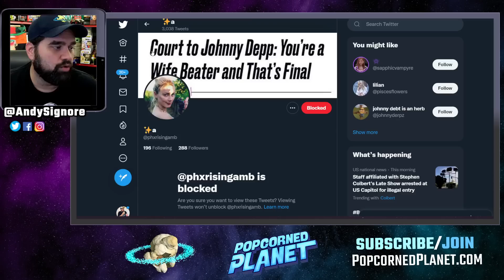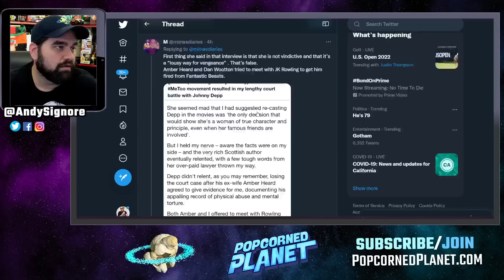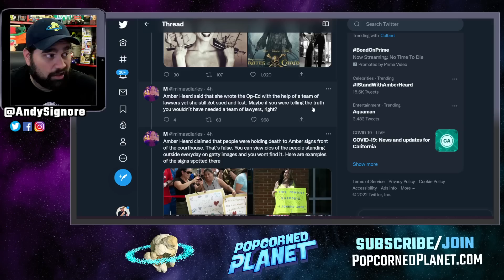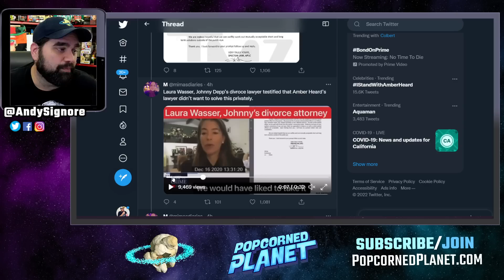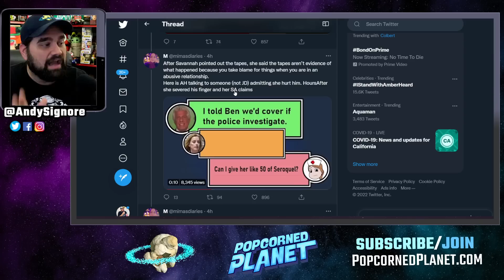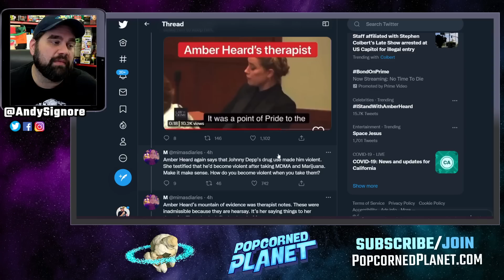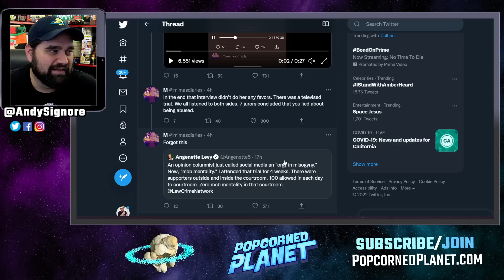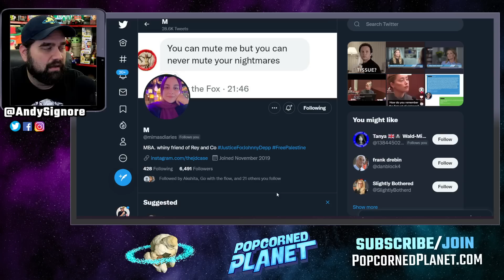VINDICTIVE Amber Heard Dateline Interview DEBUNKED! + iStandWithAmberHeard CRAZIES Come After ME?!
Or Send Packages, Toys & Fan Mail To:
Andy Signore
16350 Bruce B Downs Blvd